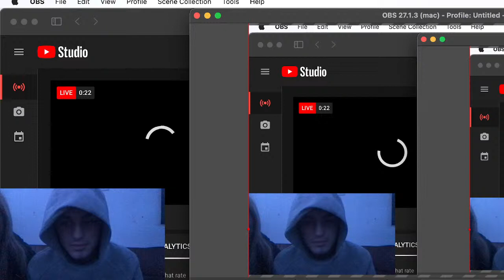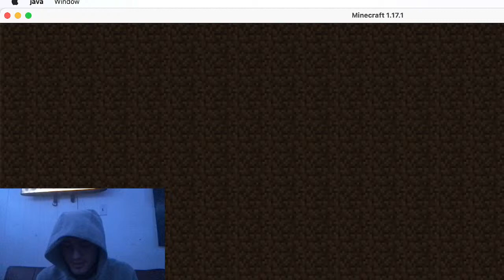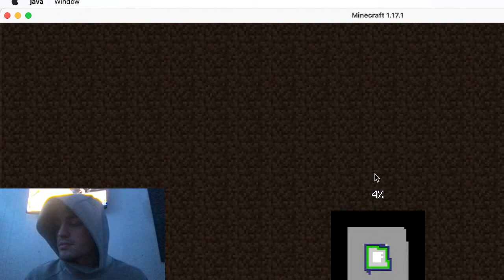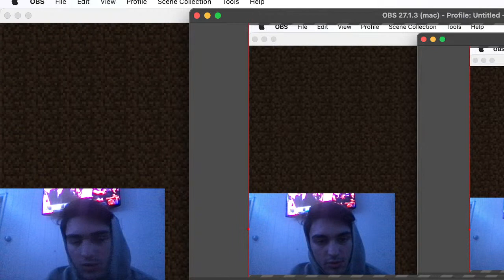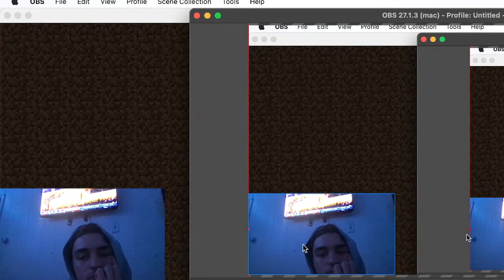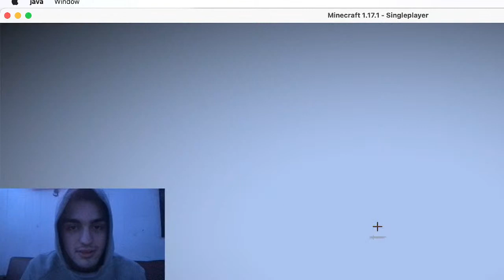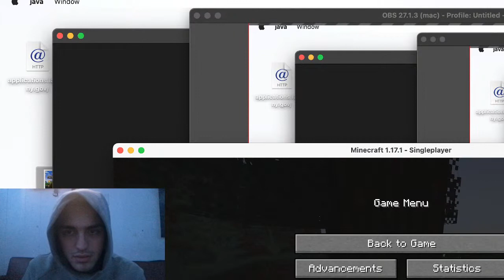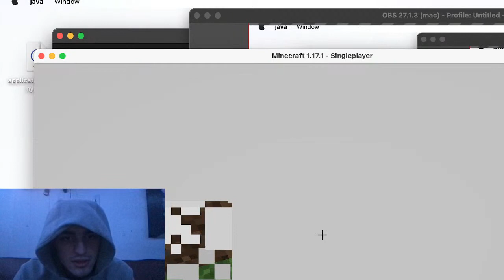Michael Horton Live Stream